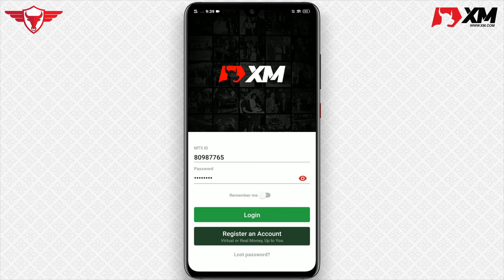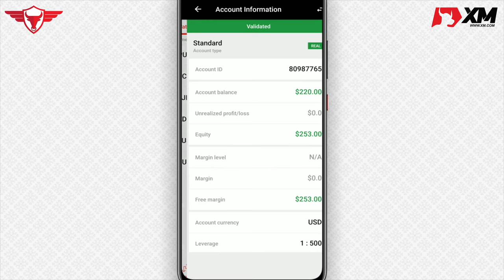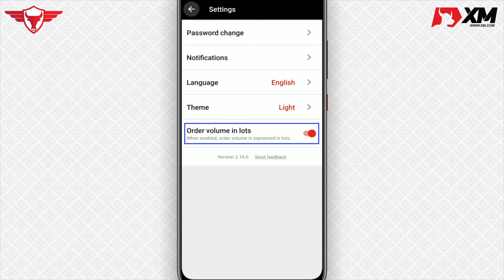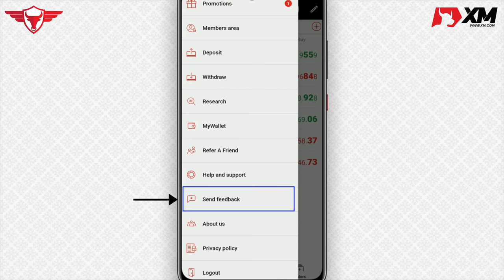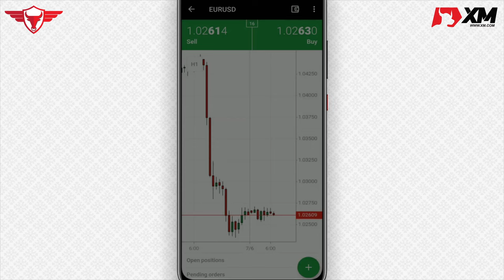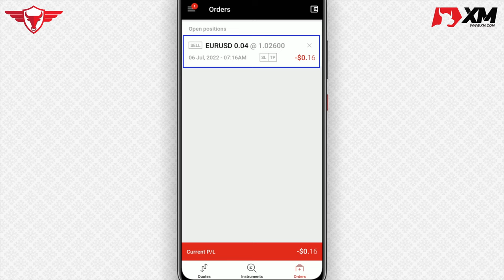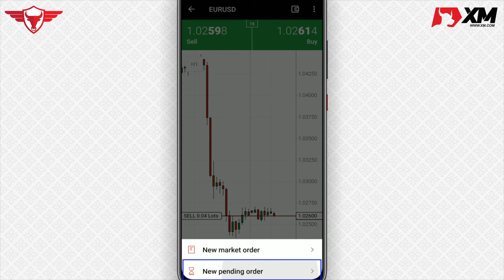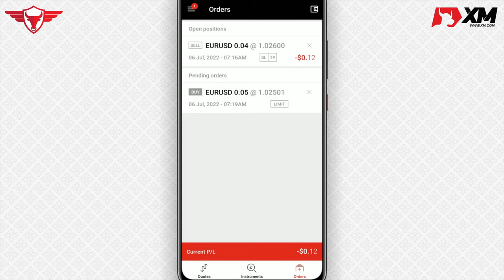Xm Trading Tutorial | Xm Mobile app explain in Hindi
Click on the link, to create XM account

- How to trade in xm mobile app
- xm forex trading app
- xm app explain in hindi
- xm buy order
- xm sell order
- xm stop loss

 It is your responsibility that where you have to invest/ join any kind of program, it mean that we do not responsible by any lose you get.